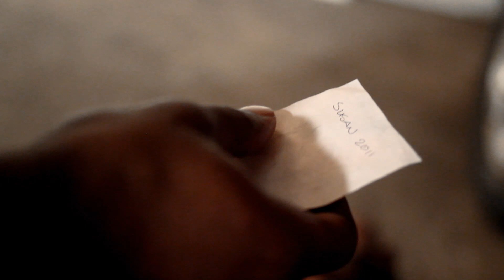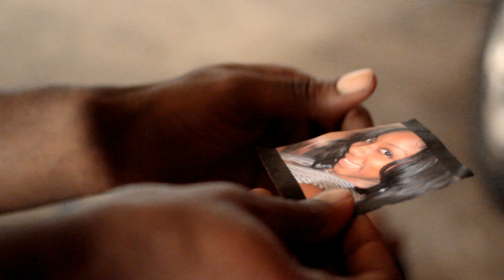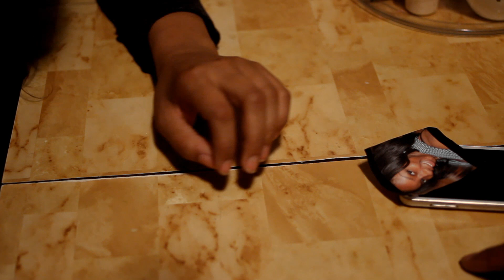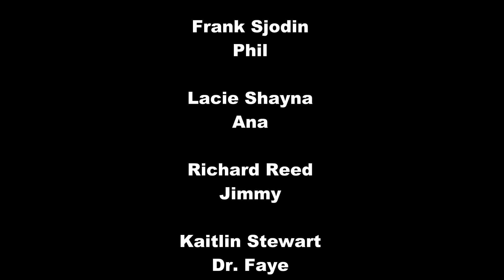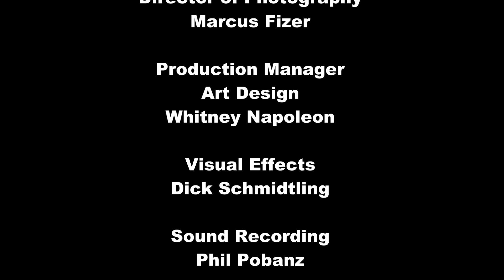VILLAINS The web series "The Doctor is In" EP 5 Part 2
Part 2